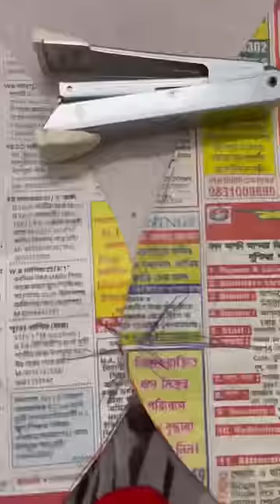I made a Designer Blouse from Scratch part 1